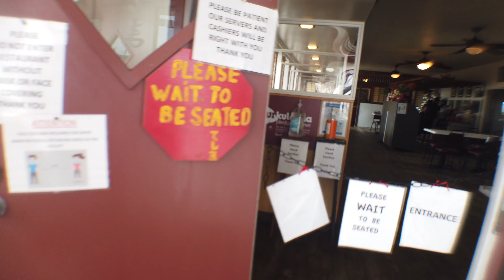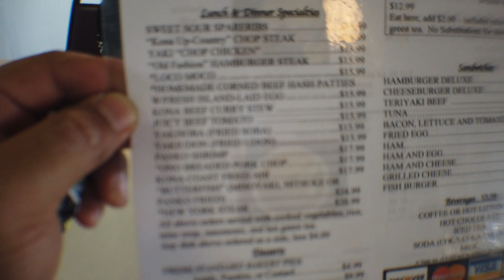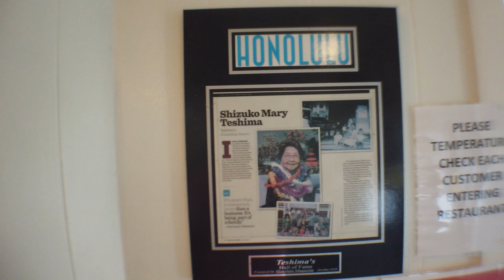Teshima's Fine Foods Kona Hawaii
Today we're on the cliffs of Kona at Teshima's. A classic Japanese restaurant with lots of history and great food. ShootZ!

Beyond Da Beat is a Vlog that follows Radio DJ Bruddah Gabe as he adventures outside the studio around Hawaii and beyond! Find Food, Faith, Family and Fun content here!

00:00 Introduction
05:43 Kona cruise
10:40 Entry
14:25 Food lands